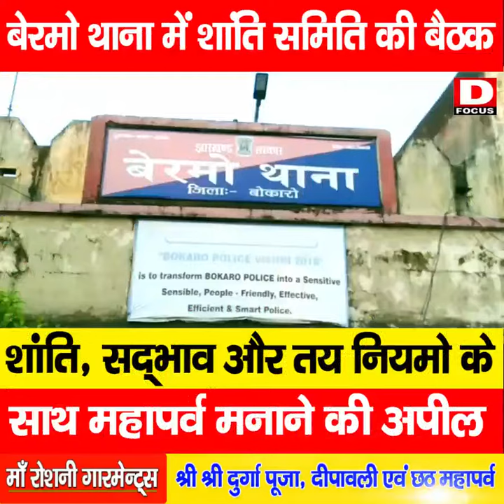बेरमो थाना में शांति समिति की बैठक